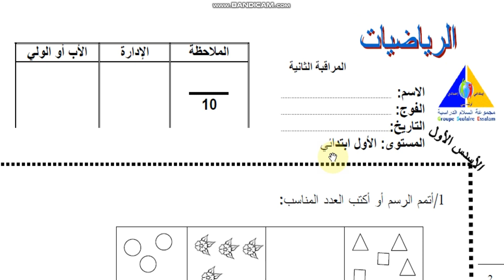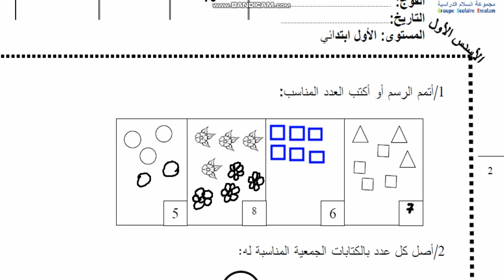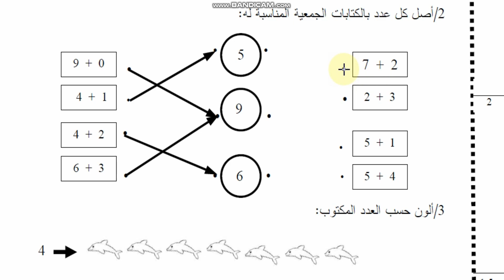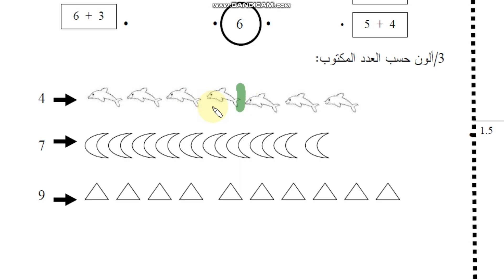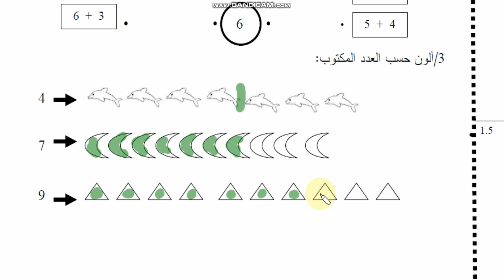الفرض الثاني، الرياضيات للسنة الأولى من التعليم الابتدائي